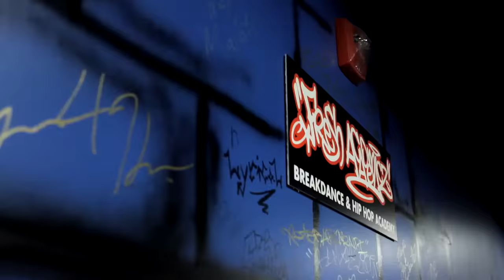Dobre Brothers - No Fakes (Official Music Video)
MY BROTHER KISSED MY EX GIRLFRIEND!